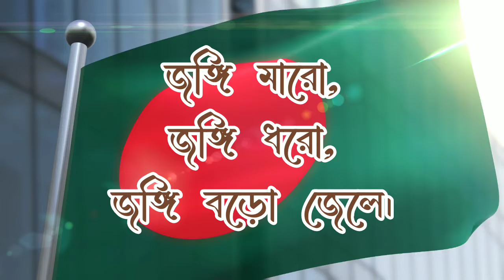Jongi Lyrical| Muhib Khan| জঙ্গি লিরিক্স ভিডিও | মুহিব খান| আল্লাহর আশিক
যদি শোষণ বিহীন সমাজ গড়তে না পারি তবে কি হবে বেচেঁ থেকে?

Lyric, Tune & Artist : Muhib Khan
Record & Sound : Holy Tune Studio

Produced By Holy Media

We will delete our video. Please do not copyright the video. Please Message me.